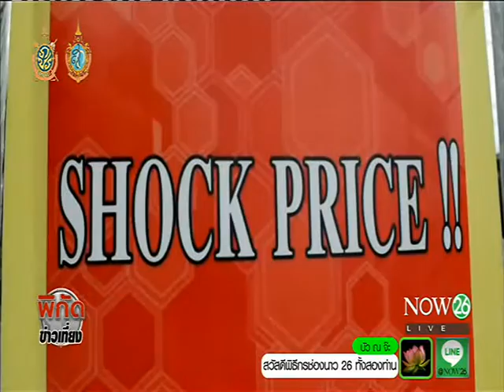News ปลอมเป็นลูกค้าขโมยเงินลูกจ้างร้านเฟอร์นิเจอร์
พิกัดข่าวเที่ยง : ฉกเงินสาวร้านเฟอร์ฯ ปลอมเป็นลูกค้าขโมยเงินลูกจ้างร้านช็อคไพรซ์ 5 พันบาท "NOW26" 13-9-59